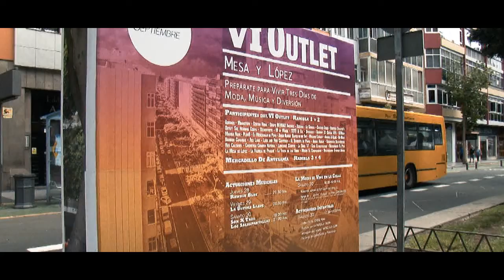Arranca la VI edición del Outlet Mesa y López en Las Palmas GC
Este jueves tuvo  lugar  en la rambla central de la Avenda Mesa y López,  la inauguración  la  VI edición del Outlet Mesa y López, que se celebra hasta el sábado. Esta iniciativa, organizada  por la Asociación de Empresarios de Mesa y López, se ha convertido en un evento consolidado en la ciudad de Las Palmas de Gran Canaria,  que este año cumple su sexta edición.